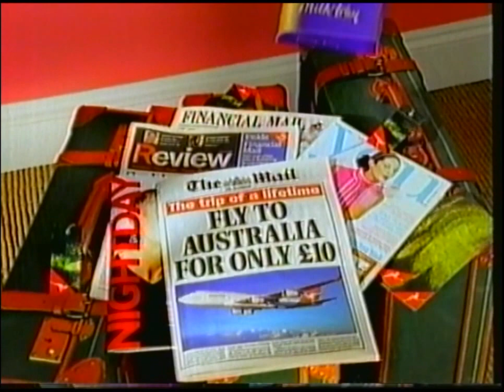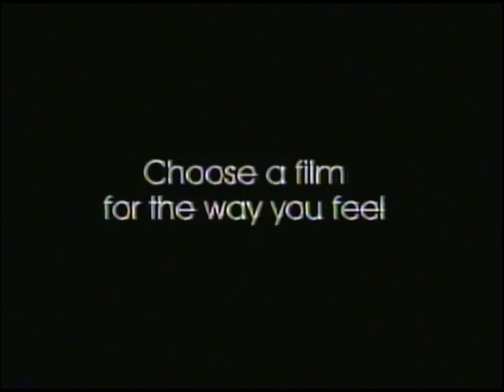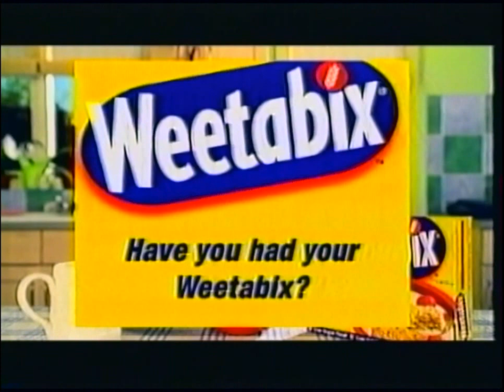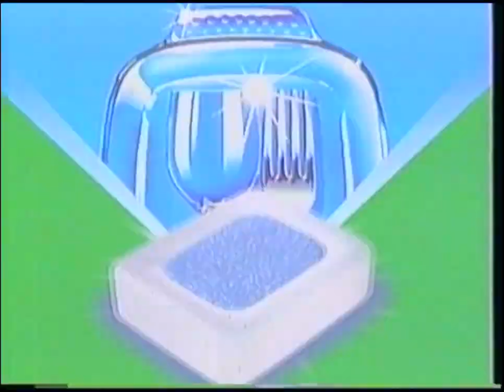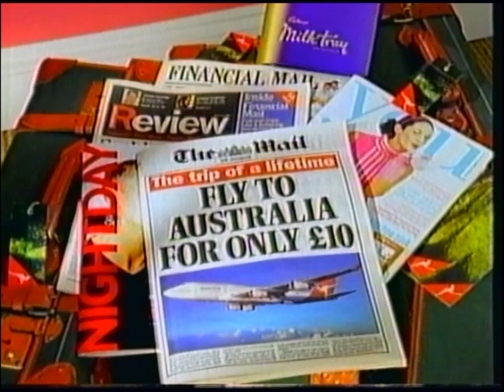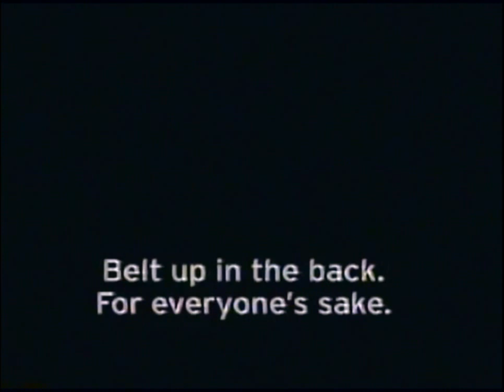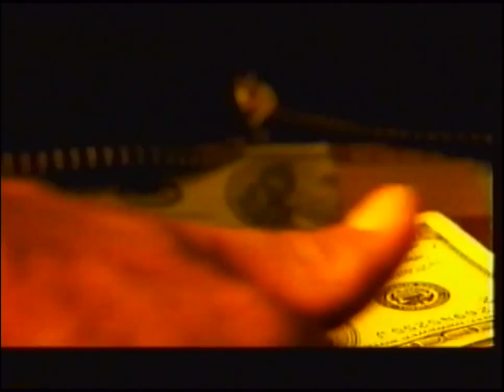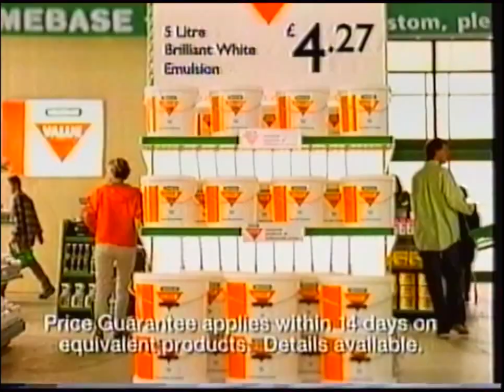Random TV Ads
Random TV Ads 1. Nissan Primera. 2. Right Guard. 3. Pedigree Chum. 4. Starburst. 5. Jewson. 6. The Mail on Sunday. 7. Sky Digital. 8. Nisan Micra. 9. Renault Laguna. 10. Wheetabix 11. Fairy Tab in Tab. 12. Sensodyne. 13. Time Computer Systems. 14. Belt Up in the Back. 15. Lilt. 16. Cheltenham & Gloucester. 17. Vanish. 18. Supersavers. 19. Royal Navy. 20. Homebase. 21. The Heart Foundation.